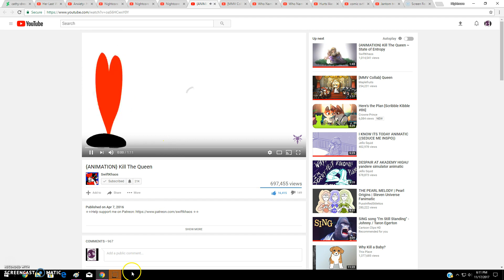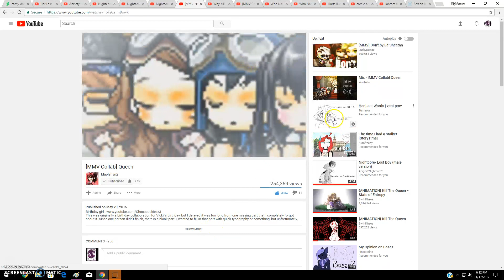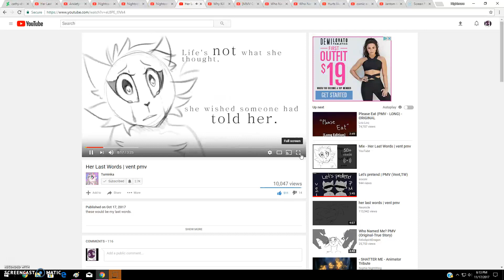randomnesssssssssssssssssssssssssssss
oh i had like 5 minuets till the devil was home